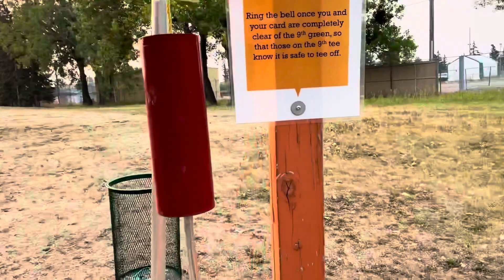Disc Golf Doubles @ Currie pt. 2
We’re playing a casual round of doubles at the fun and challenging Currie Reservoir disc golf course. It’s a 21 hole course and pt. 2 finds us playing the middle 7 (holes 8-14)